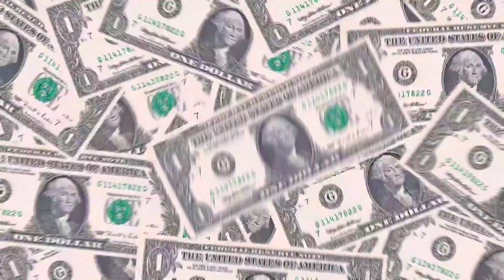➠ LONE WOLF 🐺 RANK PUSH HIGHLIGHTS || FREE FIRE EDITED MONTAGE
🎯 GAMEPLAY+EDITING+THUMBNAIL ➠ KARAN SARKAR (@KSGAMERS07)
🎯 MUSIC USED ➠ KISS ME MORE X WHAT LOVERS DO

🎯 Copyright by KS GAMERS 07 -
We allow everyone to create reaction videos. But that video has to be under KS GAMERS 07 (with our channel link) in description box ❗

🎯 KEYWORDS -
ajjubhai, desi gamers, desi chhora, ug ayush, player 07, gaming abhirup, utkarsh ff, ksgamers07 , axe ff , Axel free fire,

Thanks for Reading patiently 💞💞